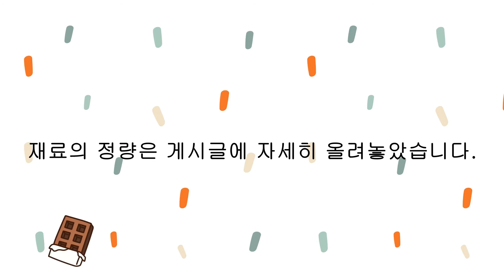식빵없이 만드는 맛도 영양도 다 잡은 아침식사대용 두부토스트 만들기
오늘은 두부요리를 가지고 왔는데요.
식빵 없이 만드는 두부토스트에요.
콩의 영양은 그대로 살리면서, 오히려 칼슘의 양은 콩보다 더 많은
그야말로 완벽한 건강식품 두부!
두부는 우리나라에서 일상같은 음식이자 재료입니다.
국, 찌개, 조림, 부침 등으로 해 먹는데요.
맛도 영양도 다 잡은 아침식사대용으로도 좋은 두부토스트입니다.

[재료]  토스트 2개 분량
두부 300g
양파 작은거 1/4쪽
당근 적당량
대파 작은거 1대
옥수수 알갱이 적당량 (스위트콘)
계란 3개
소금 1/2t
후추
밀가루 1T
식용유
모짜렐라 치즈 4T
체다 치즈 2T

[만드는 법]
1.두부를 면보자기나 짤주머니에 넣서 물기를 짜 준 후 으깨줍니다.
2.양파와 당근은 잘게 썰어줍니다.
3.대파는 송송 썰어줍니다.
4.으깬두부에 양파, 당근, 대파, 옥수수 알갱이를 넣고 반죽을 해 줍니다.
5.사각팬에 기름을 두르고 반죽을 반만 넓적하게 펼쳐준 후, 약불에서 익혀줍니다.
6.모짜렐라치즈, 체다치즈를 올려준 후, 반으로 접어줍니다.
7.치즈가 녹으면 두부토스트 완성!

요리여왕 블로그입니다.